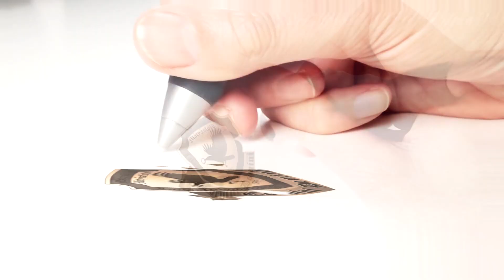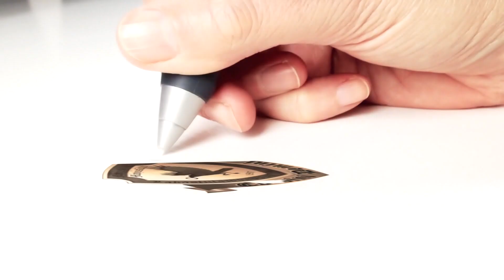Értéktár 2022.03.12.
Vendégek:
Hassay Zsófia - fővárosi képviselő
Kovács Balázs Norbert - országgyűlési képviselőjelölt